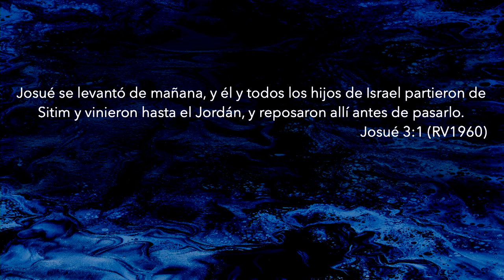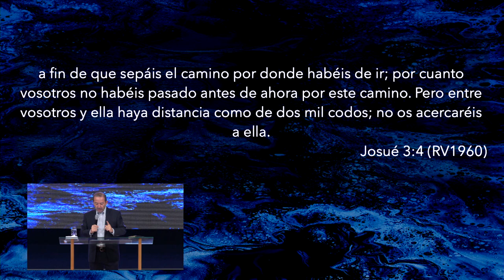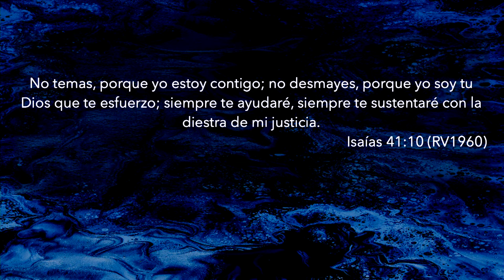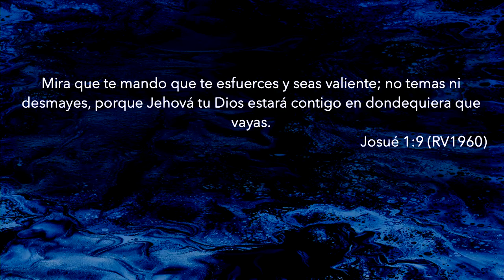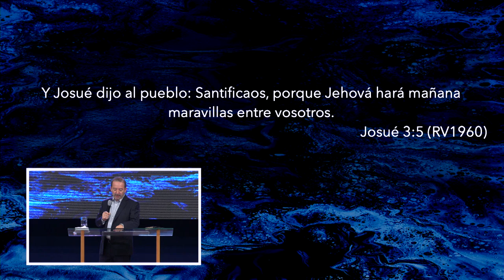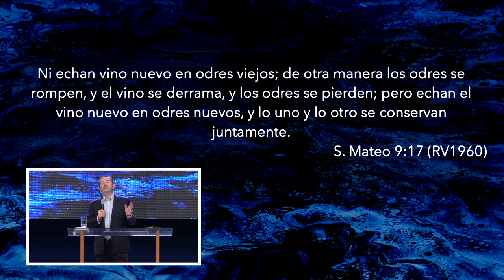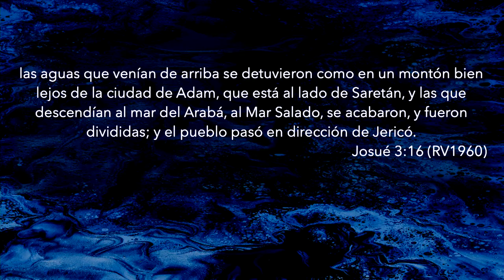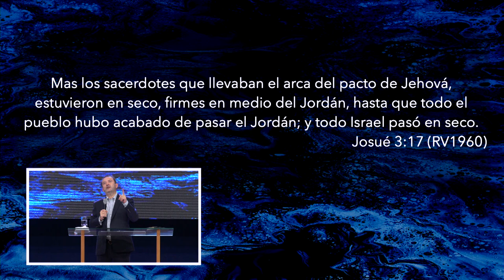Cosas nuevas para tu vida | Pastor Antonio Arroyo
Quieres cosas nuevas? Persigue la presencia del Señor, apártate de lo que a Él no le agrada, haciendo siempre lo que es justo y Dios hará cosas nuevas e inimaginables.